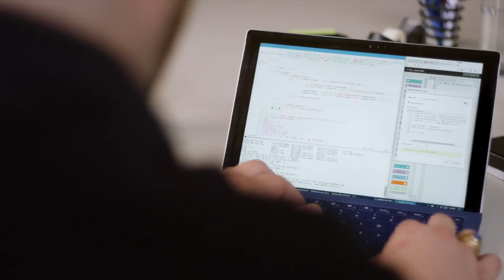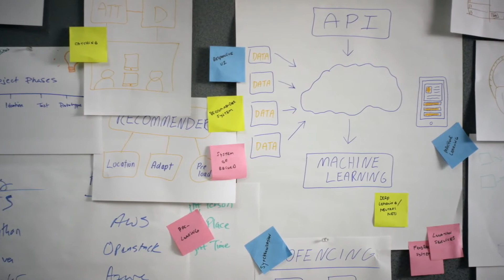Attraction Maintenance Magic Disney Innovation and AT&T Technology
A unique strategic alliance results in an intuitive, interactive mobile app that drives novel workflows to enhance the guest experience at Walt Disney World® Resort

Business Needs
Improve the productivity and work satisfaction of Disney Maintenance Cast Members by giving them ready access to the information they need to do their jobs efficiently.

Networking Solution
Location-based technology married with digitized schematics and a backend algorithm enables seamless delivery of the right content to the right Disney Cast Members when and where they need it.

Business Value
The system boosts productivity by automatically streaming technical documents and other information directly to Cast Members’ tablets by the time they arrive at the site of a service request. It improves data delivery through connected sensors, network-based intelligence, and the world-class AT&T network.

About Walt Disney Parks and Resorts:
Walt Disney World Resort is a contiguous, nearly 40-square-mile, world-class entertainment and recreation destination featuring four theme parks (Magic Kingdom, Epcot, Disney’s Hollywood Studios and Disney’s Animal Kingdom); two water parks (Disney’s Blizzard Beach and Disney’s Typhoon Lagoon); 36 resort hotels (26 owned and operated by Walt Disney World, includes nine Disney Vacation Club resort properties); 63 holes of golf on four courses; two full-service spas; Disney’s Wedding Pavilion; ESPN Wide World of Sports Complex; and Disney Springs, an entertainment-shopping-dining complex.  Walt Disney World Resort is also included in Disney Cruise Line vacation packages. Located at Lake Buena Vista, Fla., 20 miles southwest of Orlando, Walt Disney World Resort opened Oct. 1, 1971. Open daily, year-round.

Industry Focus
Travel and entertainment

Size
The workforce of 73,000 cast members in central Florida.

Business Challenge
Improve the efficiency of Cast Members by readily equipping them with the technical information they need to complete service requests and ultimately enhance the guest experience.

Spoken in the video:
Brent Dutka - Associate Director Market Development, AT&T
Mark Todd - VP Engineering Services & Manufacturing, Walt Disney World Resort
Michael Albrecht - Innovation Coach, AT&T Foundry

No copyrights infringed. All works property of the companies listed above. Please do not reproduce without their expressed written consent.